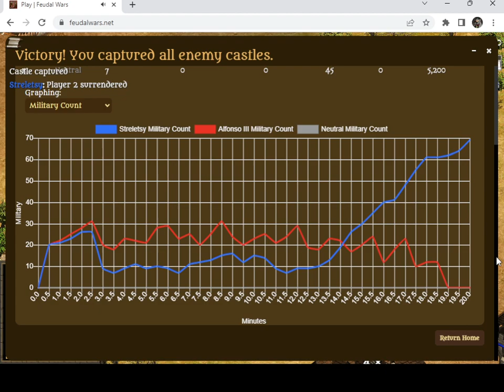Feudal Wars Polish Civilization Gameplay vs Insane AI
Welcome to Feudal Wars, an old favorite free web game where you must capture all castles using troops supplied by gold via your castles and gold mines that auto produce gold. There are 5 classes of units, pole arms, archers, cavalry, knights, and gunpowder. You start with a castle and group of knights (dismounted infantry) and must start building and capturing castles right away to survive. today!